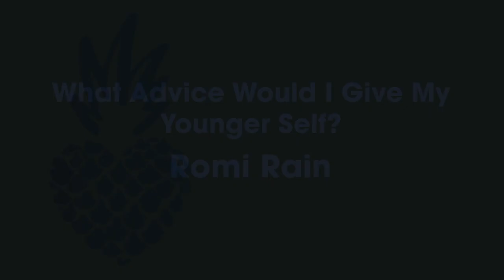Romi Rain - What Advice Would I Give To My Younger Self?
Those of us who have been in the adult industry for a while, know just how tough it can be.

For most of us, we are a “one man show”, manager, pr, social media, accountant, and more, all rolled into one.

Taking on so many responsibilities, combined with the unique stressors being an adult performer can be extremely taxing on our mental health and well-being.

There is so much to learn and understand when starting out in the adult industry. How AMAZING would it have been to have someone to help you along the way and share advice, tips and tricks?!